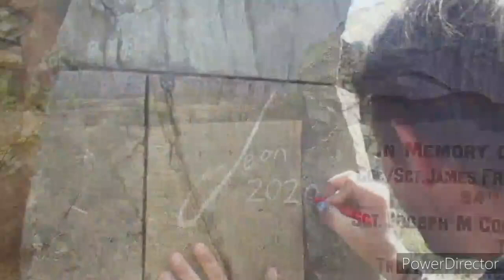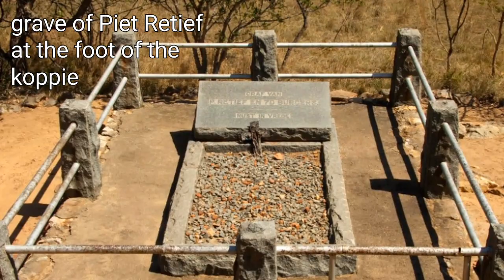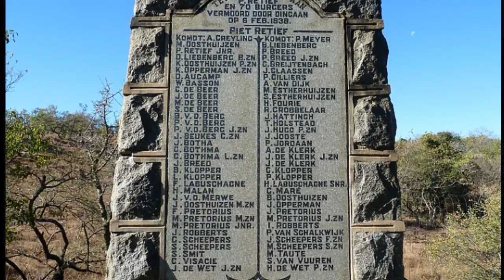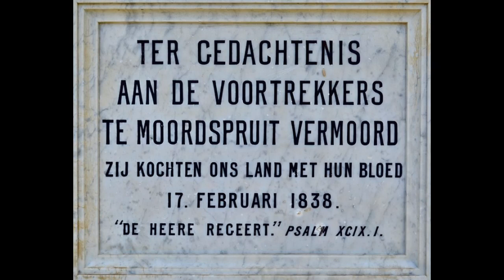1838 - Part 1 : Bloukrans Massacre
A look at the events of February 1838 that led to the Slag van Bloedrivier in December 1838.
These events are also know as the Bloukrans moorde or Blaauwkrantz massacre.
Video shot at the Snowflake building in Potchefstroom, make sure to visit the coffee shop and enjoy some of the best pizza in town!